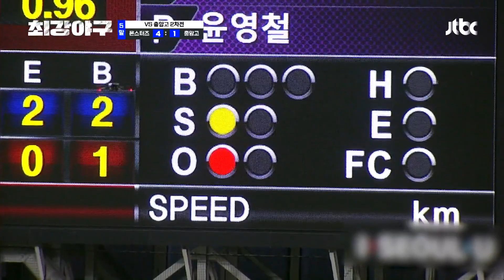[런다운에 걸린 '충암고' vs '이홍구'의 늦은 송구] 세이프? or 아웃? | 최강야구 9회 | JTBC 220801 방송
[런다운에 걸린 '충암고' vs '이홍구'의 늦은 송구] 세이프? or 아웃?